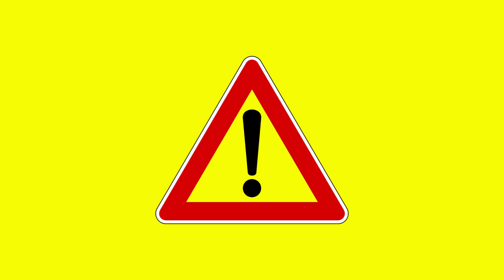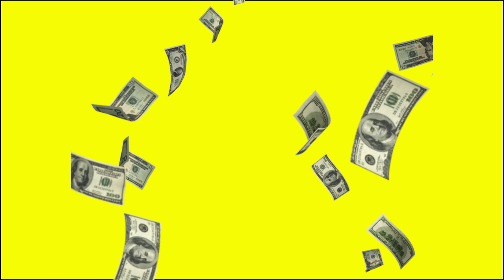En la mente de NAYAFACIL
Una horrible verdad sobre NAYAFACIL...